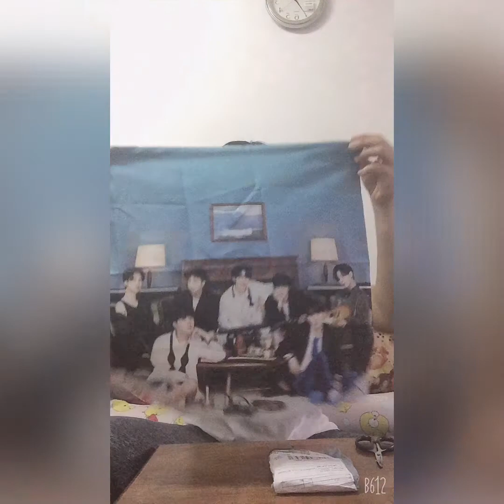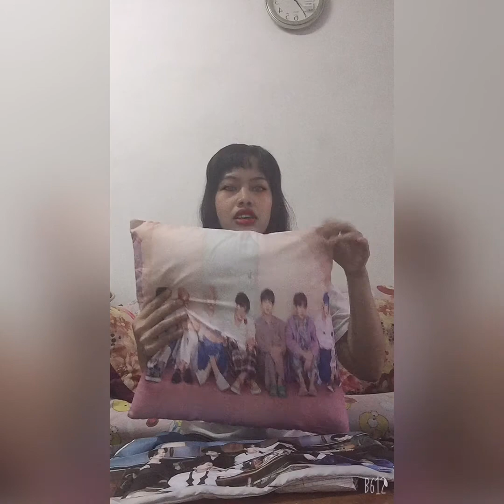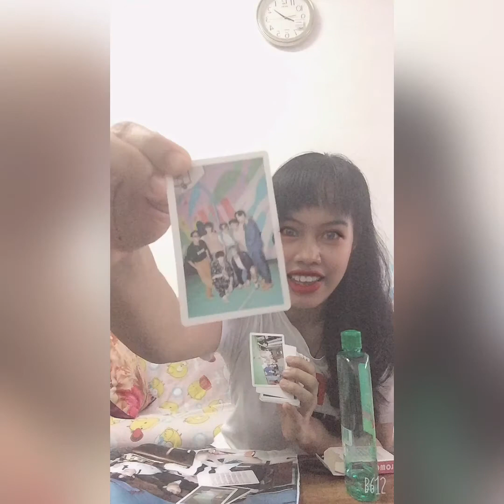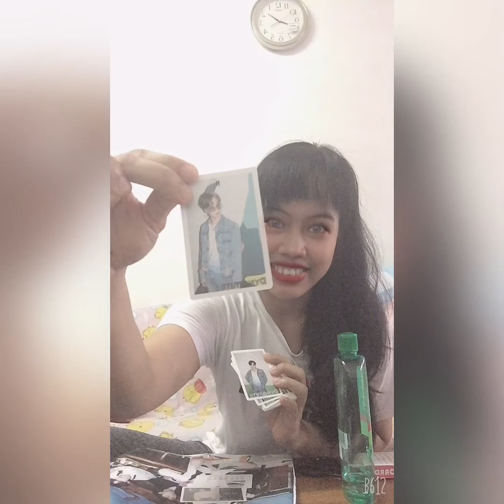Collection My Favourite BTS💜💜💜💜Army &BTS💜💜💜